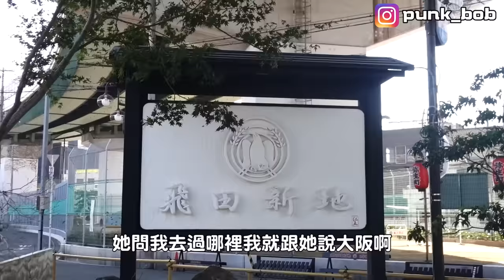內有現場畫面！日本紅燈區吉原泡泡浴洗完一次還能洗第二次嗎？我在日本風俗店花了8萬元風俗娘做了什麼服務？和飛田新地全面完整比較！【綠眼鏡】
讚按起來一樣破千讚就發下集和超大咖來賓一起帶你洗泡泡浴，這集完整聊了泡泡浴的整個流程還有做了什麼服務，總共可以洗幾次和如何去體驗最舒服，包含和女孩可以聊什麼跟如何得到更多特殊服務的方式，題外話いちか醬實在是長得有夠像朋友的前女友啊，這第三集一樣又是賺不到錢做公益的影片，而且這集為了弄到可以發的完美內容改了5次以上，能拍給各位看的內容我也全力保留了，這系列還有一集長片跟6部介紹或搞笑短片會繼續發，也可能再發一集不能說的內容來完整全部的細節，為了呈現最完美的內容這集真的是一整週都沒睡狂肝狂改，請大家持續鎖定，這系列全部看完絕對是全網最詳盡的吉原泡泡浴介紹影片了，感謝大家按讚訂閱起來。